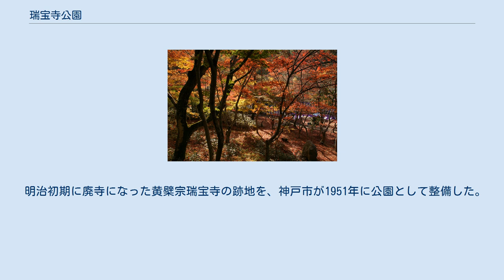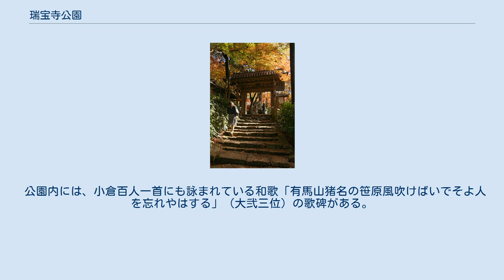瑞宝寺公園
瑞宝寺公園（ずいほうじこうえん）は、兵庫県神戸市北区の有馬温泉郷にある都市公園。
温泉街の最高部（標高500m）に位置する。
紅葉の名所として知られている。
 明治初期に廃寺になった黄檗宗瑞宝寺の跡地を、神戸市が1951年に公園として整備した。
 歴史的には、豊臣秀吉も有馬をたびたび訪れていた。
秀吉が「いくら見ても飽きない」などと瑞宝寺の紅葉を気に入ったという故事から、この地の紅葉には「日暮しの庭」、「錦繍谷」の別称がある。
また秀吉が囲碁を打ったとされる石の碁盤も、公園内に残されている。
 旧瑞宝寺の山門は、1868年に京都の伏見桃山城から移築されたもので、1976年に神戸市によって保存修復されている。
 公園内には、小倉百人一首にも詠まれている和歌「有馬山猪名の笹原風吹けばいでそよ人を忘れやはする」（大弐三位）の歌碑がある。
また毎年11月2日・3日には「有馬大茶会」が公園内で開かれる。
 ^ 瑞宝寺公園| 兵庫県観光情報サイト ひょうごツーリズムガイド（2018年9月12日閲覧） ^ 瑞宝寺公園｜神戸公式観光サイトFeelKOBE（2018年9月12日閲覧） ^ 神戸新聞NEXT｜総合｜紅葉めで太閤しのび大茶会　神戸・有馬温泉（2018年9月12日閲覧）